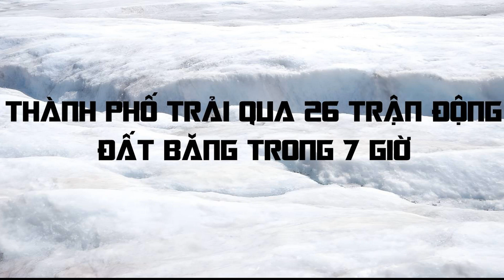THÀNH PHỐ TRẢI QUA 26 TRẬN ĐỘNG ĐẤT BĂNG TRONG 7 GIỜ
Những trận động đất băng sẽ trở nên ngày càng phổ biến trong tình hình khủng hoảng khí hậu, đe dọa phá hủy nhà cửa và đường sá. Có thành phố từng trải qua 26 trận động đất băng trong 7 giờ. Hãy cùng tìm hiểu với Lina’s Blog trong video sau đây nhé.